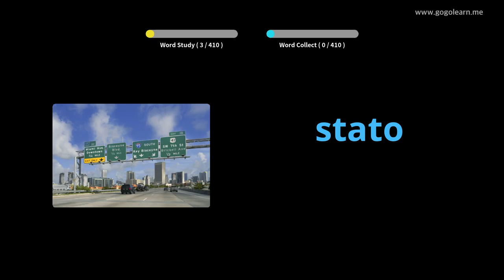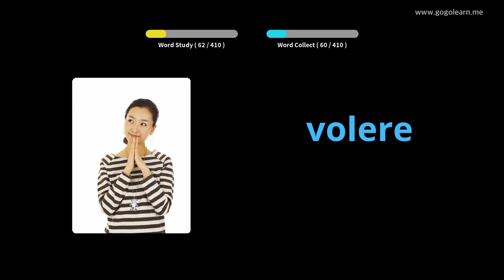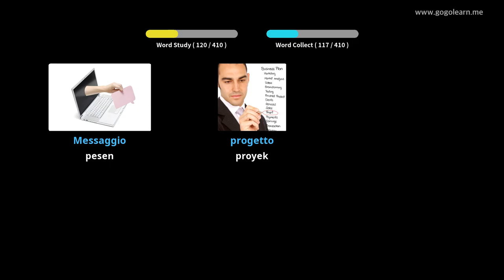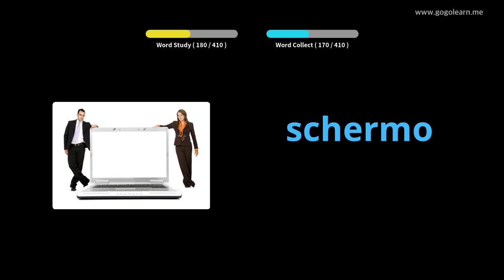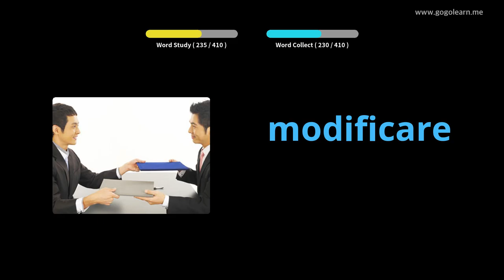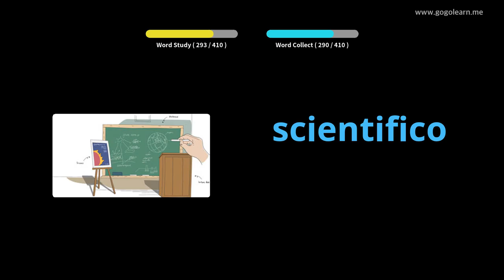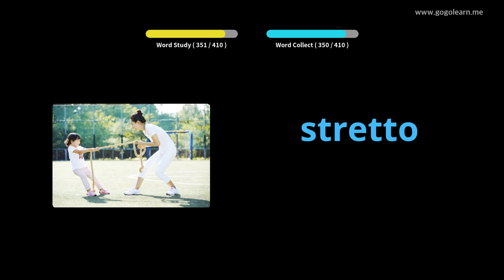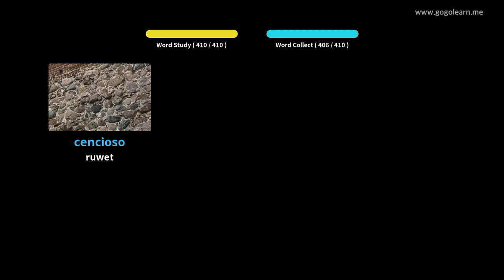Sekolah Menengah Vokasional Italia 3 | Golearn